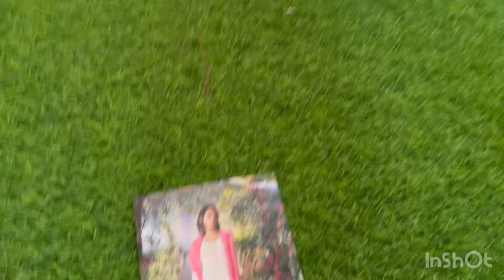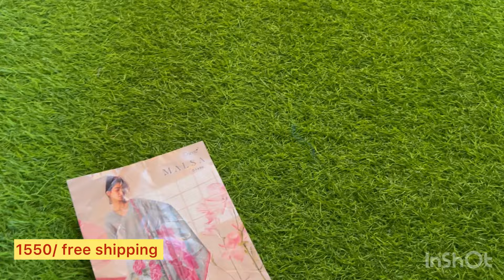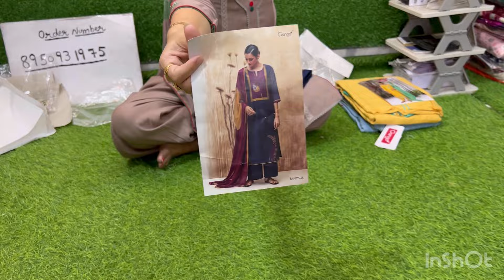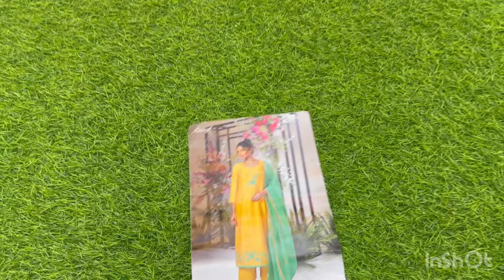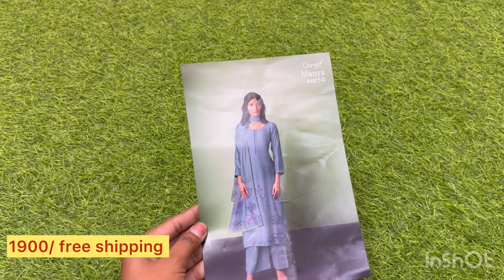clearance mix sale sale 💥booking no-8950931975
I'm on Instagram as @sunitamalikhooda. Install the app to follow my photos and videos.
STITCHING AVAILABLE
Payment online.
DEALS IN
    जैसे- Jaipuri
- luckhnavi
- banarsi
-punjabi
- bandhani print
- Russian silk
Masleen dupatta
-georgette
-fiona
-abudai silk
-crape
-crapesilk
-jam sattan
- sattan silk
-jam cotton
-linen
-cotton linen
-masleen silk
-krachi work
-ghota pati work
- Bombay silk
- Jaipuri handwork
-batik print Jaipuri
-shiffon
- chinon
-silk
- cotton

.√ no COD.
.√NO RETURNS.